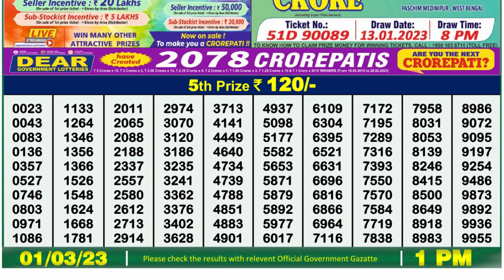Dear Lottery Sambad 1pm today 01.03.23 Nagaland State Lottery Result